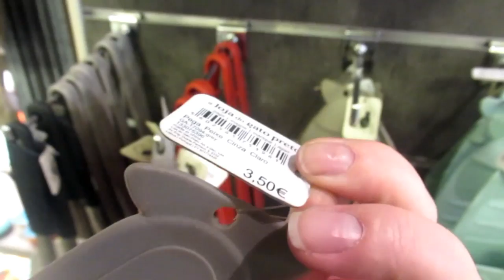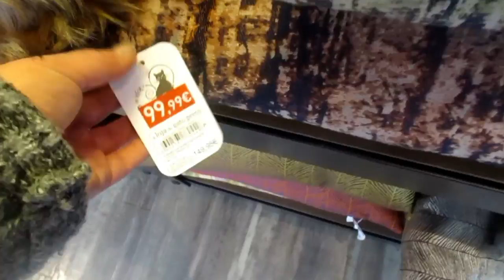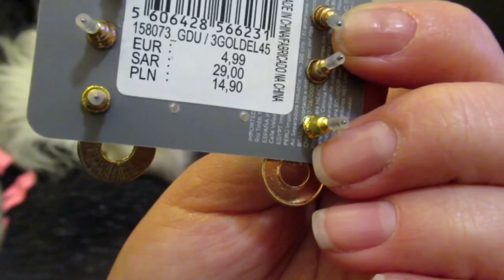VLOG: ШОПИНГ с примеркой. Покупки . ИСПАНИЯ Юг